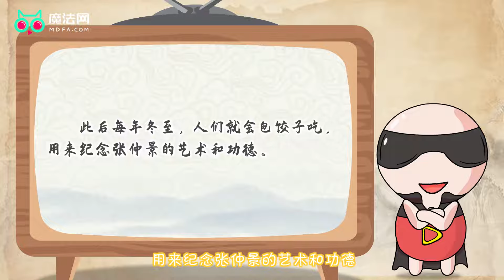冬至吃餃子的由來的故事